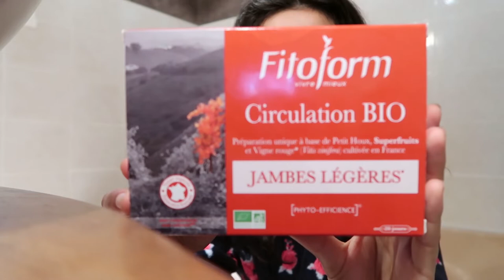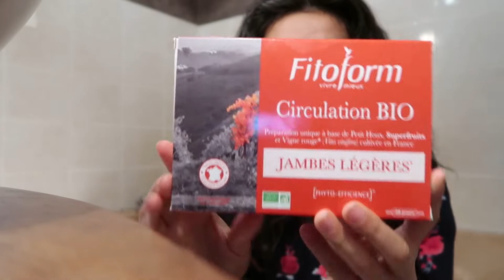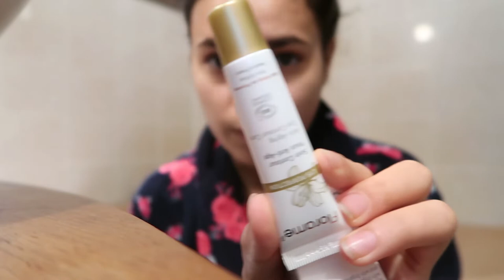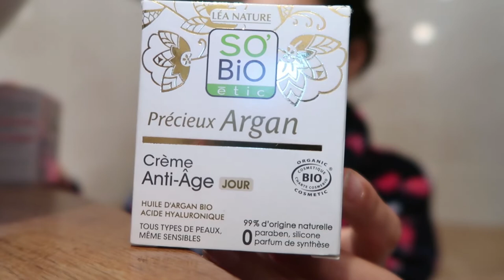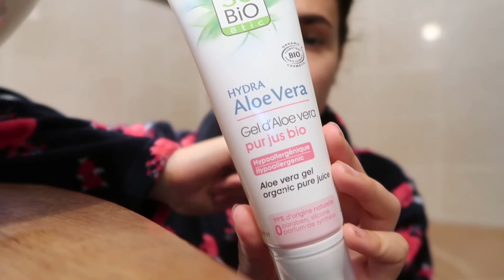My Self-care routine ! 😎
Présentation de mes produits lors de ma routine du matin !